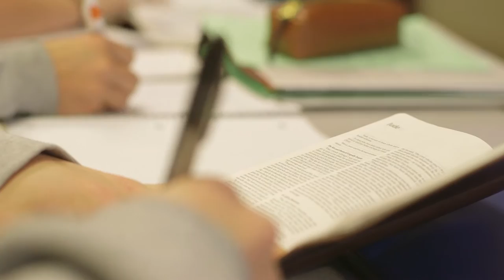Explore Your Calling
Being a student at Columbia is about more than attending classes and academic training.  It's about friendship, caring faculty, being mentored. It's about opportunities for hands-on experience. It's about meeting God and growing spiritually. It's about the beautiful place we get to live.